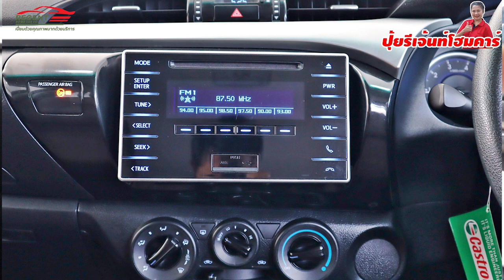จองให้ทัน รถกระบะมือสองยอดนิยมตลอดกาล TOYOTA HILUX REVO 4 ประตูยกสูง เกียร์ออโต้ ไมล์น้อย 5 หมื่นโล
จองให้ทัน รถกระบะมือสองยอดนิยมตลอดกาล TOYOTA HILUX REVO 4 ประตู ยกสูง เกียร์ออโต้ ไม่แพงอย่างที่คิด! ไมล์น้อยมากเพียง 5 หมื่นโล

รีวิว รถมือสอง Toyota Hilux Revo กระบะพื้นฐานยอดนิยม เหมาะมากกับยุคเศรษฐกิจแบบี้ รถกระบะเน้นใช้งานต้องการอะไรบ้าง ประหยัด แข็งแรง ทนทาน รูปทรงสวยงาม บรรทุกได้มาก ซ่อมง่าย หาอะไหล่ง่าย ไม่จุกจิก ยอดขายอันดับ 1 ถึง 5 ปีซ้อน ขายต่อราคาไม่มีตก ห้ามพลาด

2015 Toyota Hilux Revo 2.4 DOUBLE CAB Prerunner E Pickup หน้าร็อคโค่
💰 599,000 บาท ไมล์น้อย 5 หมื่นกิโลเมตร (สีขาว)  ประวัติศูนย์ครบ ประวัติดี ไมล์แท้

2015 Toyota Hilux Revo 2.4 DOUBLE CAB Prerunner E Pickup หน้ารีโว่
💰 545,000 บาท (สีเทา) แถมแครรี่บอยให้ฟรี ประวัติศูนย์ครบ ประวัติดี ไมล์แท้

 2015 Toyota Hilux Revo 2.4 DOUBLE CAB Prerunner E Pickup หน้ารีโว่
💰 585,000 บาท (สีขาว) แถมแครรี่บอยให้ฟรี แถมเบาะด้านหลังแครรี่บอยให้ฟรี ประวัติศูนย์ครบ ประวัติดี ไมล์แท้ ไมล์น้อย 7 หมื่นกกิโลเมตร

🚙🎉โปรโมชั่นสุดฮอต ของเดือน พฤศจิกายน แจกหนักแจกจริง❤ 💰💸รับเงินกลับบ้านไปเลยมูลค่า 9,999 บาท พร้อมของแถมอีกเพียบ😎🥰
🔔นอกจากนี้ยังมี 🖊บริการจัดไฟแนนช์ถึงที่ 🚙ส่งรถถึงบ้าน
❌ไม่ต้องเดินทางให้ยุ่งยาก
✔️ก็มีรถขับได้
💥ออกรถมือสองที่รีเจ้นท์คุณจะได้💥
🚩 รับเงินสดกลับบ้าน 9,999 บาท
🚩 ฟรีรับประกันเกียร์ และเครื่องยนต์ 3 เดือน หรือ 10,000 กม.
🚩 ฟรี เปลี่ยนถ่ายน้ำมันเครื่องใหม่ก่อนรถขึ้นจำหน่าย
🚩 ฟรี ขัดเคลือบสี ล้างทำความสะอาด
🚩 ฟรี ชุดแต่งรอบคัน สเกิตร์ สปอยเลอร์ (*เฉพาะรุ่น ตามที่บริษัทกำหนด)
🚩 ฟรี บริการช่วยเหลือฉุกเฉิน 24 ชม. ทั่วประเทศไทย ดูแลคุณ 1 ปีเต็ม
🚩 ฟรี บัตรเติมน้ำมันเต็มถัง
🚩 ฟรี หมอนเพื่อสุขภาพ
🚩 พร้อม ของพรีเมี่ยมอีกมากมาย
☎️สอบถามข้อมูลเพิ่มเติมได้ที่สายด่วน K. เหมียว
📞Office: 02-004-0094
🚗GPS/พิกัด: 13°44'45.1"N 100°27'10.2"E